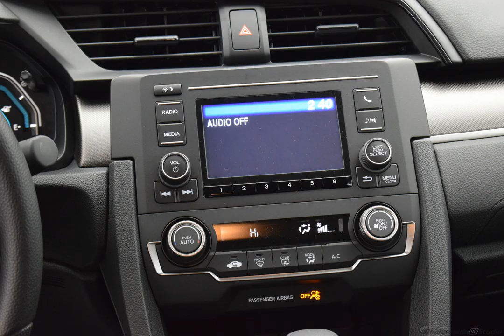2020 Blue Honda Civic 4D Sedan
New 2020 Blue Honda Civic 4D Sedan LX Blk Clth
   CARFAX SERVICE RECORDS AVAILABLE, Blk Clth. Factory MSRP: $21,480

FWD CVT 2.0L I4 DOHC 16V i-VTEC Blue 2020 Honda Civic LX